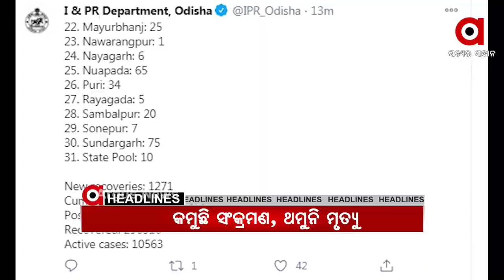Headlines 1Pm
ରାଜ୍ୟରେ କମୁଛି ସଂକ୍ରମଣ, ଥମୁନି ମୃତ୍ୟୁ..
 ପାଟନାରେ ଆଜି ଏନଡିଏ ବିଧାୟକ ଦଳର ବୈଠକ..
ଟ୍ରମ୍ପଙ୍କ ପାଇଁ ରାଲି..
ଦିଲ୍ଲୀରେ ସାଙ୍ଘାତିକ ବାୟୁ ପ୍ରଦୂଷଣ..
ବାରିପଦାରେ 4 ବର୍ଷର ନାବାଳିକାକୁ ଦୁଷ୍କର୍ମ ଅଭିଯୋଗ..
କଙ୍କଡାହାଡରେ 5 ବର୍ଷର ନାବାଳିକାଙ୍କୁ ଦୁଷ୍କର୍ମ ଓ ହତ୍ୟା ଘଟଣା..
ପୁରୀ ଶ୍ରୀମନ୍ଦିର ସମ୍ମୁଖରେ ସେବାୟତଙ୍କ ପ୍ରତିବାଦ..